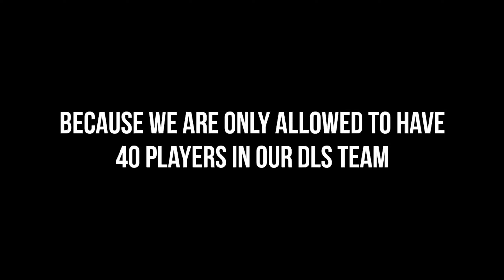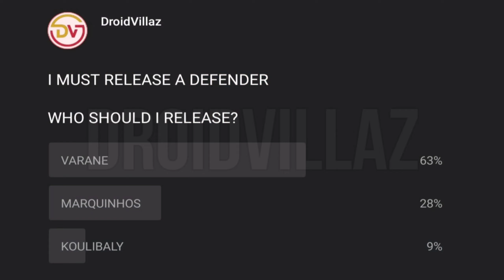Releasing My Players To Create More Space | Dream League Soccer 2021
My Tools:

Device Type: Android
Screen Recorder: Xiaomi Inbuilt Screen Recorder
Video Editing App: Kinemaster Pro
Thumbnail Editing App: Pixellab